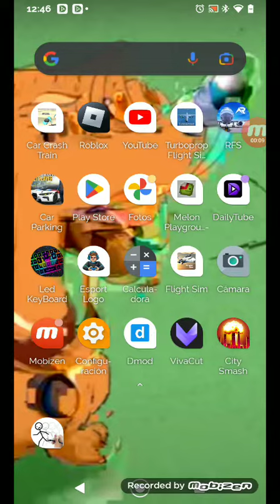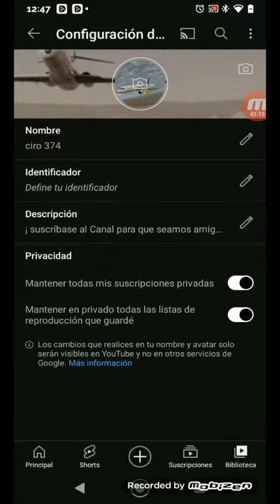tutorial para mi amigo Milo de colegio xd